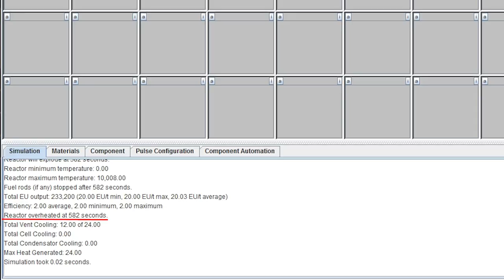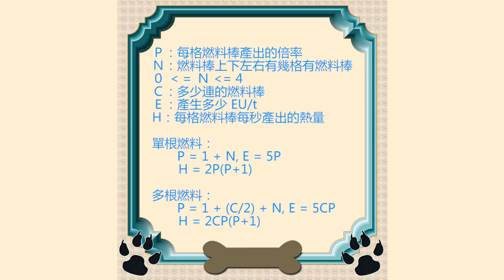喵小千「IC2 模組教學」核能發電 3 - 熱量計算與散熱元件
這集介紹核能發電用的燃料棒怎麼製造和他的發電公式
我的黃點點滑鼠怎麼又不見了…

固定開台時間 每周五23:00 - 25:00，六、日22:00 – 24:00